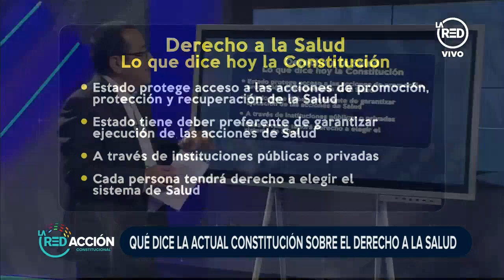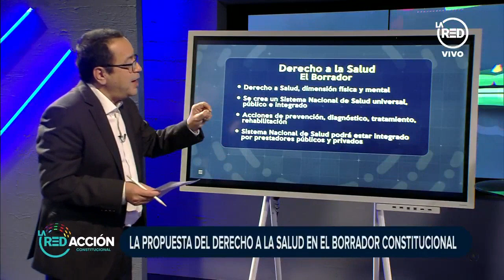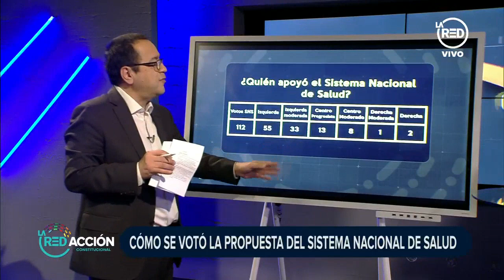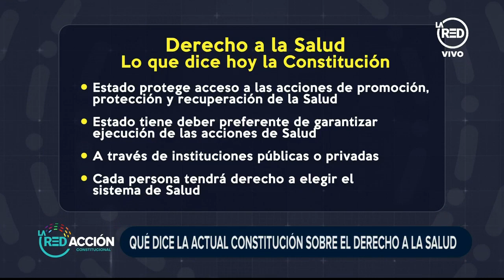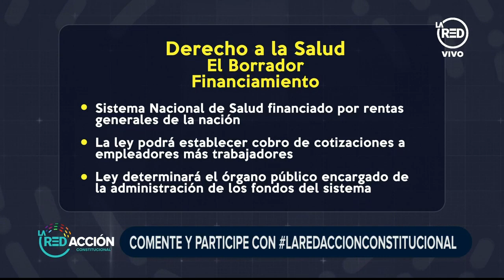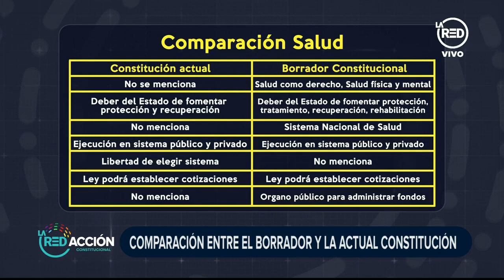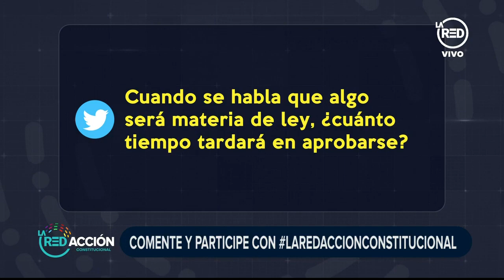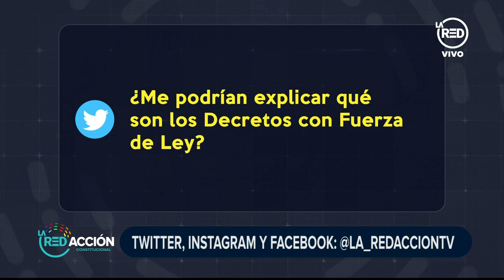La Redacción Constitucional: Programa del 25 de Mayo 2022